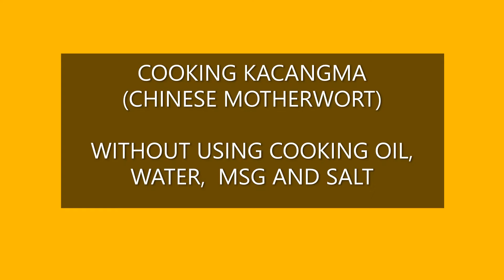CHICKEN KACANGMA HERB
Cooking Chicken with Chinese motherwort (Kacang ma herb)

Ingredient Used:-
5 pieces of Chicken drumstick
White rice wine
Chinese mother wort
Old Ginger

Method:
* I am not using any cooking oil, water, salt or msg for this dish

Separate the pounded ginger juice with ginger fiber. Cut chicken drumstick into pieces and marinate with the ginger juice for at least 30 minutes

Step 1: Fry the  the ginger fiber in the dry wok until it turn brown, then add in the Chinese
motherwort (Amount according to your taste)  together with the pieces of chicken drumstick. Add in approximately 5 table spoons of rice wine.  Off the stove once you feel that the ingredients are drying up.

Step 2: The ingredients are then transferred into a double boil pot. Add in the rice wine until it covered the ingredient of chicken meat. Then steam it for at least 20 to 30 minutes on low fire. It is ready to be served after 30 minutes.

* If you do not tolerate wine, you can reduce the amount according to your own ability and replace it with water.

Chinese mother wort is a type of plant that need to be chopped/cut into small pieces, dried under the sun and then pound into fine pieces or powdery form. It cannot be consumed raw and it is only use in cooking. This dish is mainly consumed by Chinese mother in Sarawak during confinement.